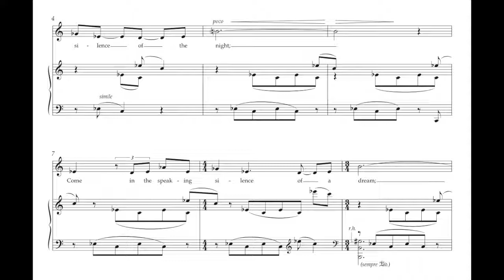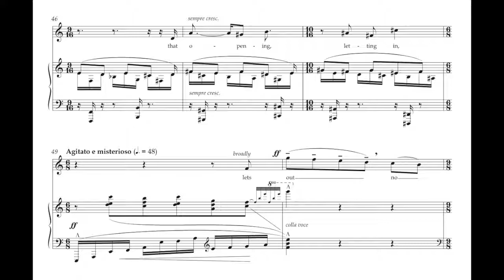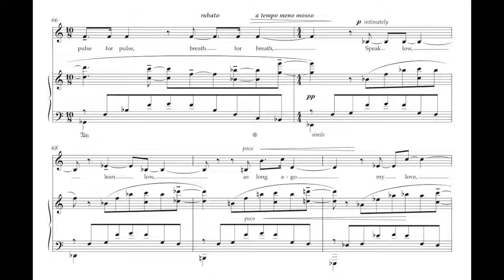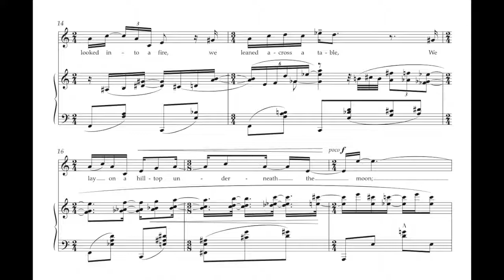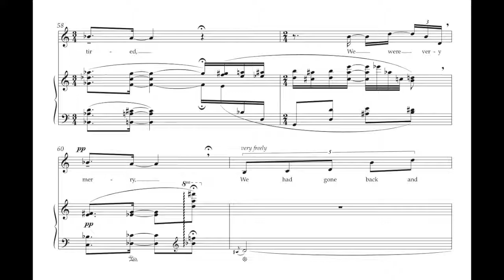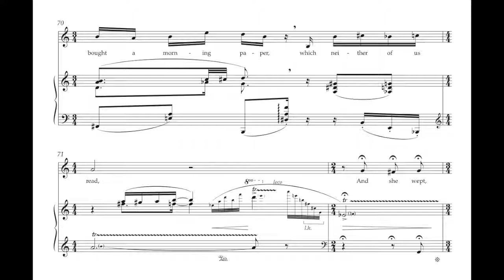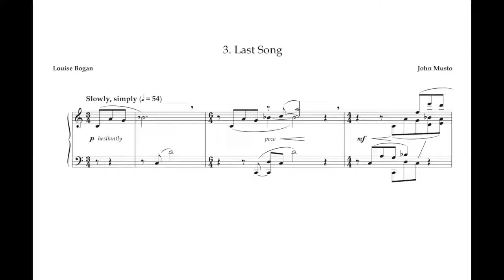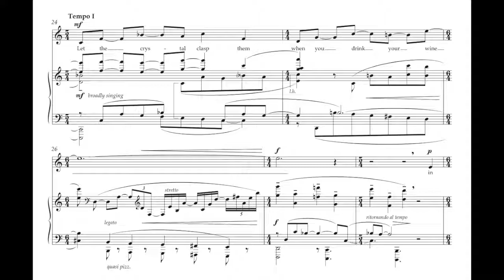John Musto: Recuerdo (Video Perusal Score)